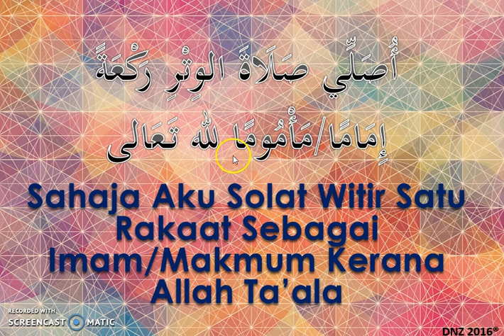Solat Witir (B.A.I)